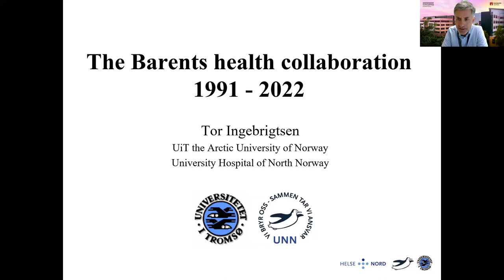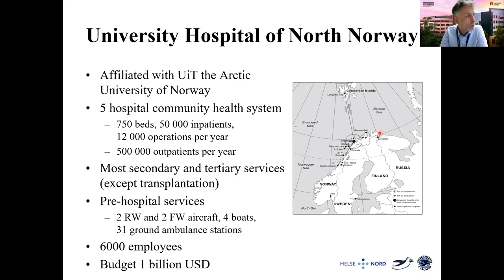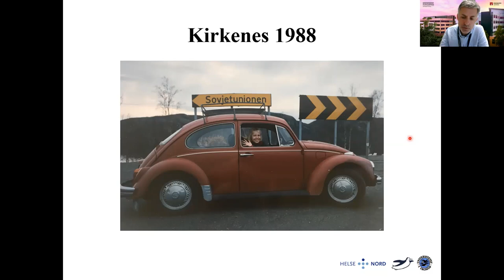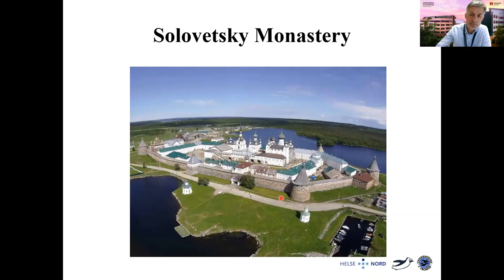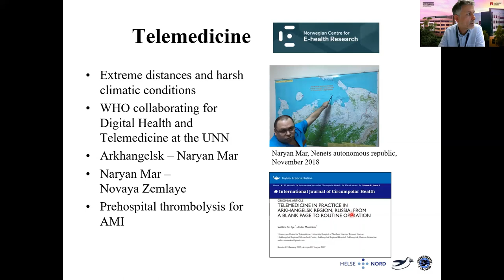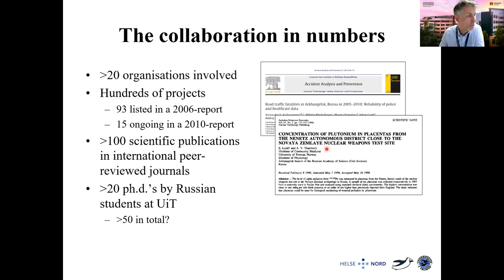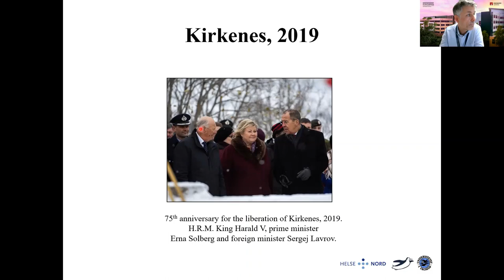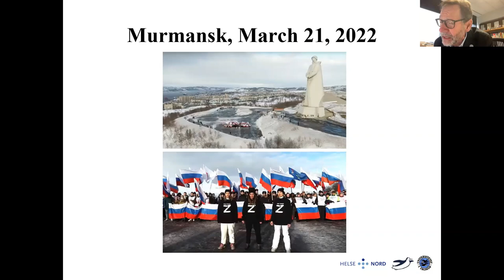Professor Tor Ingebrigtsen - Cross-border collaboration between North Norway and Russia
With decades long experience with cross-border collaboration on healthcare and research with clinicians and academics in Russia, Professor Tor Ingebrigtsen will reflect on the experience, against the backdrop of current events.

Tor Ingebrigtsen is Professor of Clinical Neurosurgery in the Department of Clinical Medicine, UiT The Arctic University of Norway, Tromsø, Norway, and a Visiting Professor to the Australian Institute of Health Innovation. He was formerly Chief Executive Officer of University Hospital of Northern Norway 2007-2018.

Professor Ingebrigtsen is one of the co-founders of the Norwegian Registry for Spine Surgery (NORspine). His research focuses on clinical quality registries in cerebrovascular and spine surgery, guideline development and implementation and health IT.